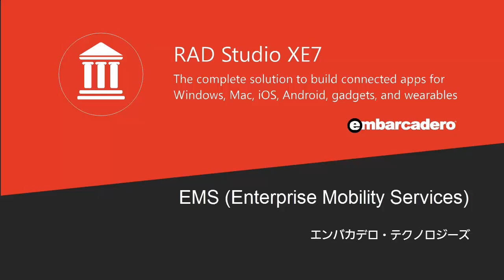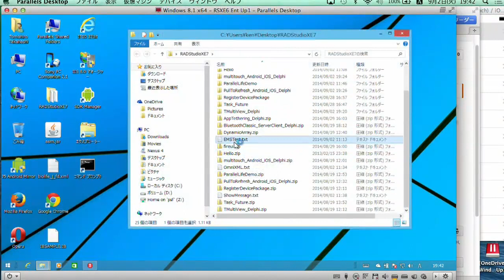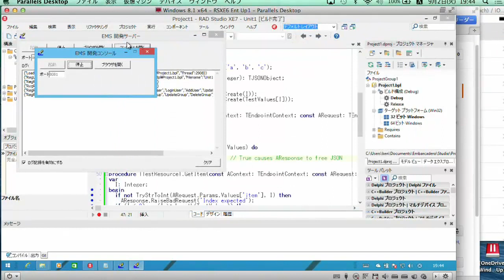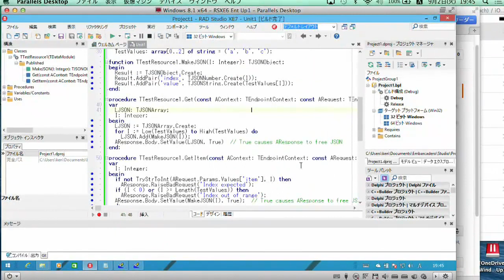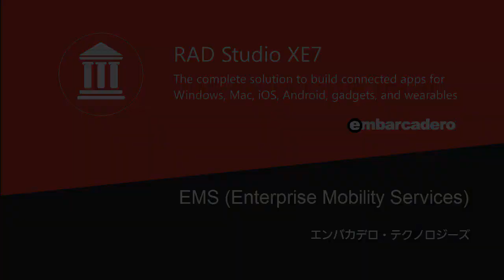RAD Studio XE7の新機能 - EMS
EMS（Enterprise Mobility Services）を用いれば、モバイル、デスクトップ、Webアプリケーションクライアントによるアクセスに対応した、APIホスティング機能を実装できます。